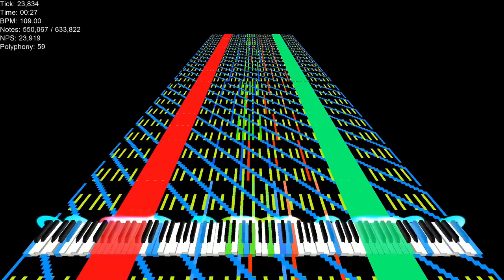The Show Must Be Go (BLACK MIDI)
This is a black MIDI that I made of “The Show Must Be Go” by Kevin
MacLeod. Midi info:
Note Count: 633,822
Filename: The Show Must Be Go (BLACK MIDI)
MIDI editor: Domino
Soundfont: Kryo Keys 2